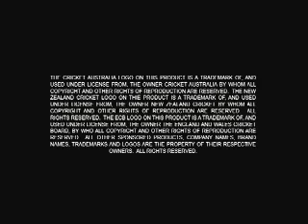Cricket 07 - PC